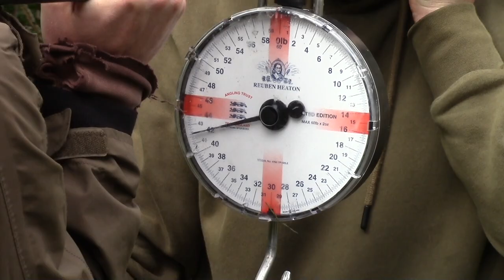Stoneacres 2021/2022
A collection of videos of me and a few mates from my fishing over on Stoneacres 2021/2022. Thanks to Sam Toro for compiling it all together. Enjoy 😊